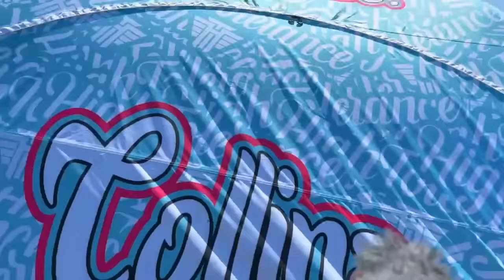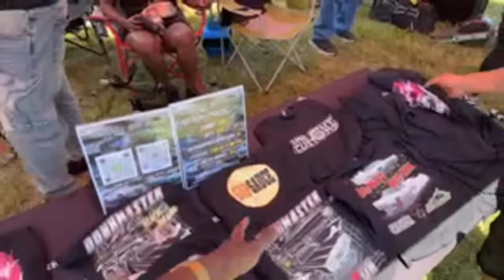LIVE from Rick Ross Car Show 2023 Exclusive Recap & Walk Through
Rick Ross Car Show 2023 live exclusive!
I even interviewed Rick Ross for a few minutes about this years show and who’s hard the competition came this year . @DonkmasterTV  even helped me narrate and navigate the show !